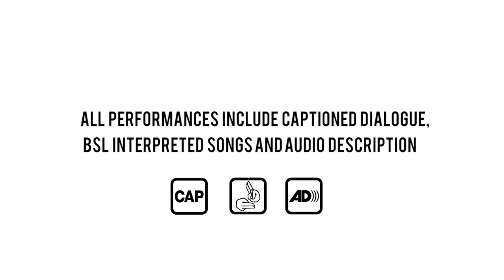Reasons to be Cheerful - Trailer 2017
Reasons to be Cheerful - the ULTIMATE Ian Dury & The Blockheads musical!

Coming to Theatre Royal Stratford East 24 Oct - 4 Nov

Book by Paul Sirett, music by Ian Dury & the Blockheads
Directed by Jenny Sealey

Celebrating the infectious music of Ian Dury and the Blockheads, REASONS TO BE CHEERFUL is a punk rock musical and gritty coming of age tale, which always leaves audiences shouting for more. Featuring Ian Dury and the Blockheads' greatest hits including Sex and Drugs and Rock and Roll, Sweet Gene Vincent, Spasticus Autisticus and Hit Me with your Rhythm Stick this acclaimed show will fill Theatre Royal Stratford East with raucous glee.

It’s 1979: Labour loses to the Tories, strikes rock the nation and Ian Dury and the Blockheads’ Reasons to be Cheerful (Part 3) climbs the charts. As the ultimate fans, Vinnie and his mates would do anything to see Dury at the Hammersmith Odeon, only the gig is sold out. But life has a habit of throwing strange things at you, and one night of frustration becomes something else entirely...

Let's ‘Ave it! Following nationwide tours, concert versions across the world and a performance at the London 2012 Paralympic Games Opening Ceremony, REASONS TO BE CHEERFUL is back on the road one last time!

All performances include captioned dialogue, BSL-interpreted songs and audio description. If you can’t attend a show without the support of a companion or carer, you can get a companion ticket free of charge – click here for details.